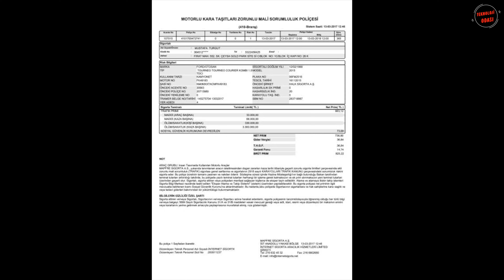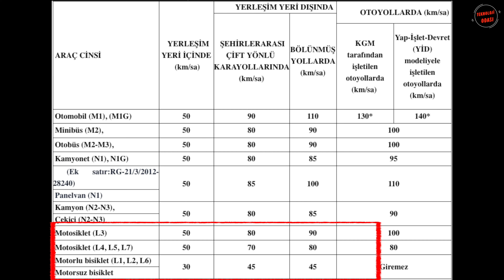Herkesin Bilmesi Lazım!!! Kaza Geliyorum Demez! Trafik Kazasında Rapor Nasıl Tutulur?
İçeriklerimizi faydalı buluyorsanız ve destek olmak istiyorsanız aşağıdaki linke tıklayabilirsiniz;